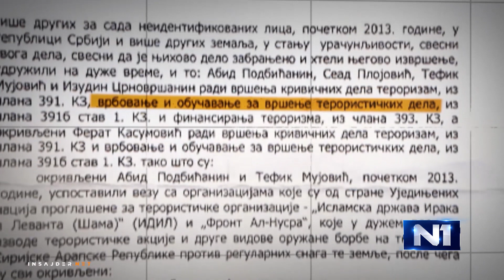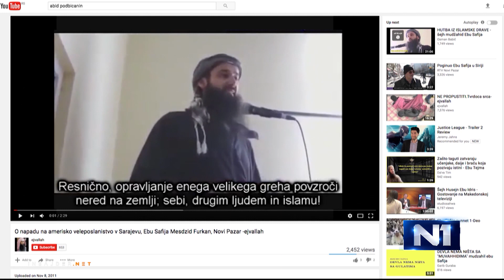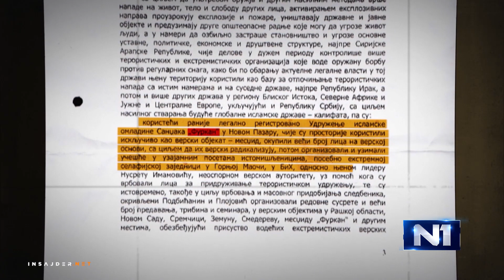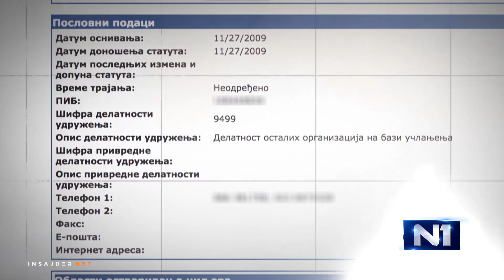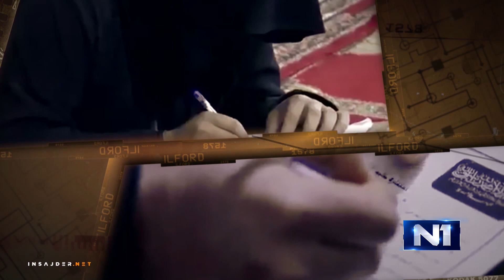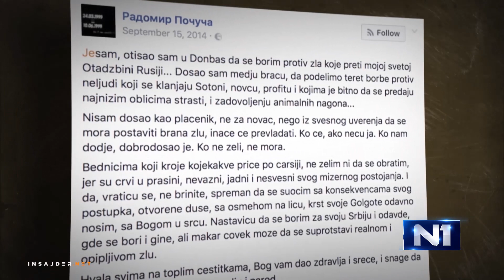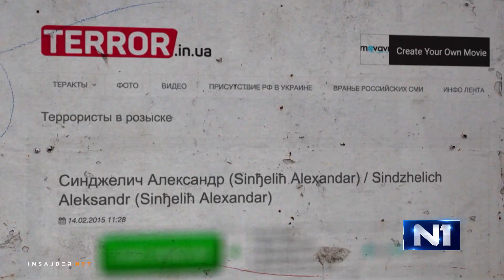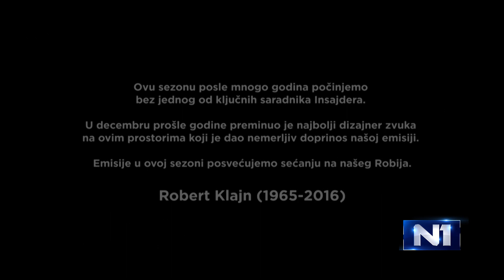Insajder bez ograničenja: Epizoda 26